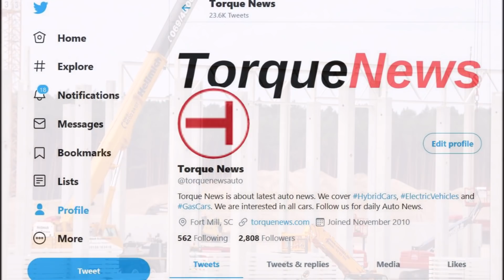Tesla Giga Berlin Installs Roof at The Drive Unit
Our friends Albrecht, Jurgen, and Tobias report from Grunheide that Tesla already installs the roof at Giga Berlin's Drive Unit.

"This is a timelapse from north of GigaBerlin. You see roof installment and further columns at the Body In White and Drive Unit part. Furthermore, the quiver foundations are prepared for further huge columns," writes Albrecht from Giga Berlin.

"Today at the Giga Berlin construction site, at the paint shop (PT) the roof is being covered.  The work is done with high pressure," reports Jurgen.

"The first walls and roof structures are getting installed at the drive unit section at GigaBerlin," reports Tobias.

If things go at this speed, this building's shell may be finished sometime next week. What do you think? Giga Berlin has become a measurement of speed for Tesla.

Gigafactory Berlin is expected to start operations next year, with the facility producing the Model Y for the local market. This should give Tesla an edge against competitors in the region since vehicles that are manufactured in the Grünheide based plant will be built with Silicon Valley tech and the craftsmanship of Germany’s veteran auto industry. This is a pretty formidable combination to beat.